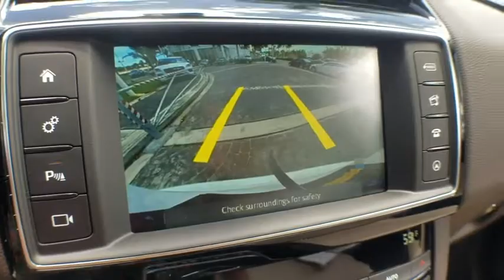2018 Jaguar F-PACE Miami, Aventura, Fort Lauderdale, Broward, Miami Beach, FL JJA351511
Polaris White New 2018 Jaguar F-PACE available in Miami, Florida at Warren Henry Jaguar. Servicing the Aventura, Fort Lauderdale, Broward, Miami Beach, FL area.
2018 Jaguar F-PACE 25t Prestige - Stock#: JJA351511 - VIN#: SADCK2FX3JA351511